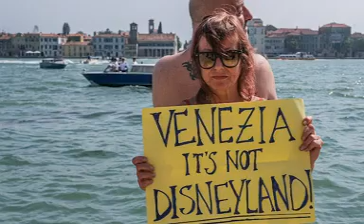Cri de cœur aux africains ...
Vidéohadje###